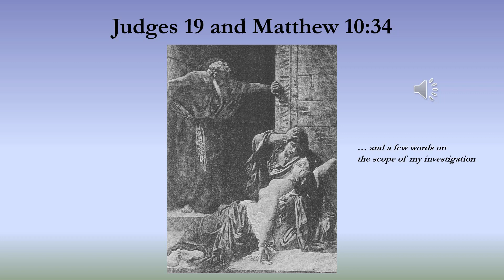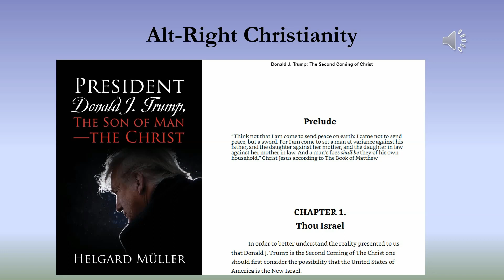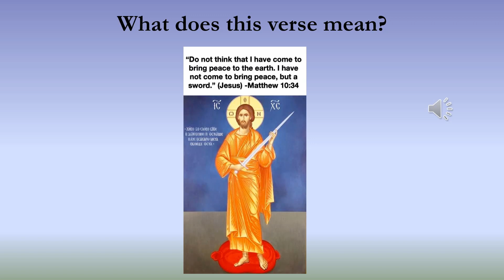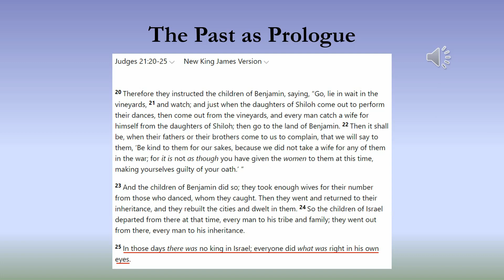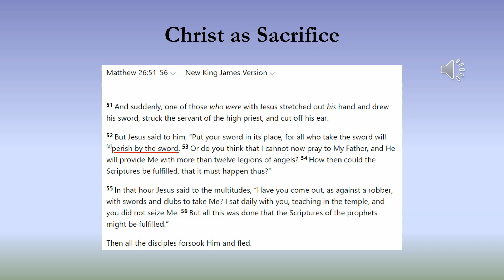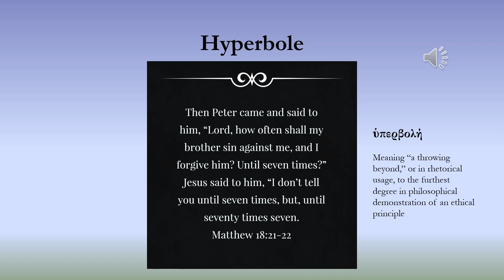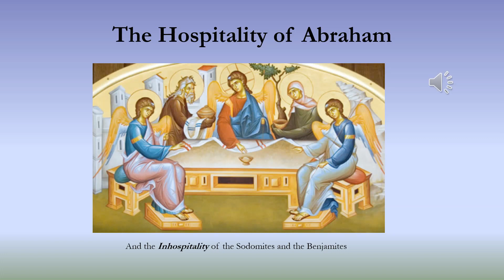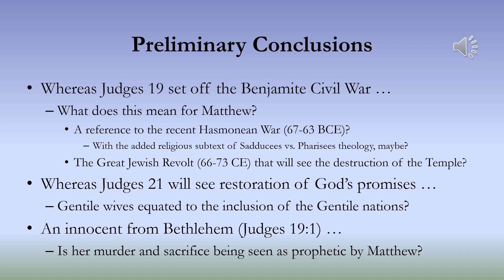Judges 19 and Matthew 10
Some preliminary thoughts on the representation of Judges 19 in Matthew 10:34-36